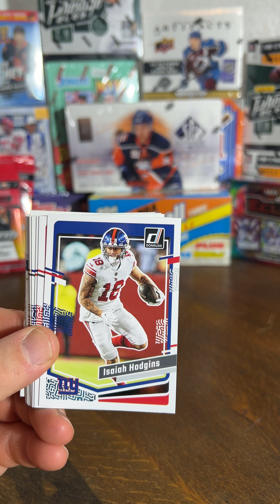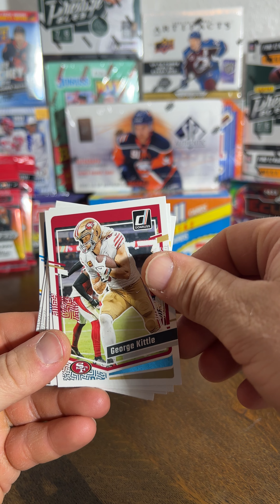2023 Donruss Football Blaster Box.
Didn’t pull too much from this 2023 Donruss Football Blaster box.